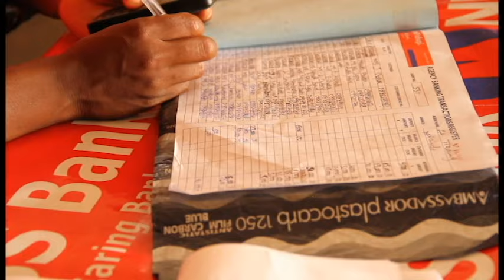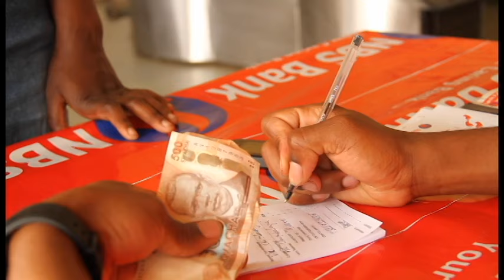Leverage digital technology to offer financial services to women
Women's World Banking is working with financial institutions around the world to develop digital technology-led financial services designed for low-income women. Financial services delivered digitally can address the barriers women around the world face, by offering accessibility, convenience, privacy and security .

This video was funded with UK aid from the UK government and Exxon Mobil.

The projects featured in this video were funded with UK aid from the UK government, EFINA, UNCDF and Visa.